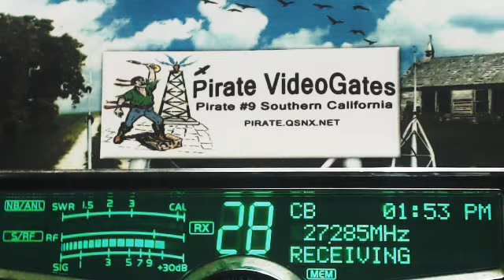007 Lakeside AL+, Pirate#9 CA, 270 GA, CoonDog AR, LittleBoyBlue AR, 815 TopShelf CA